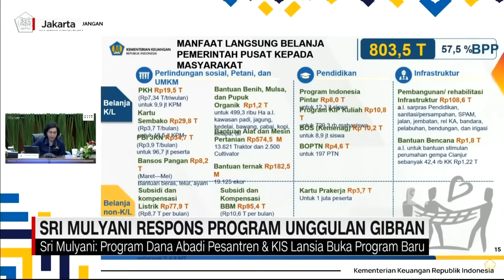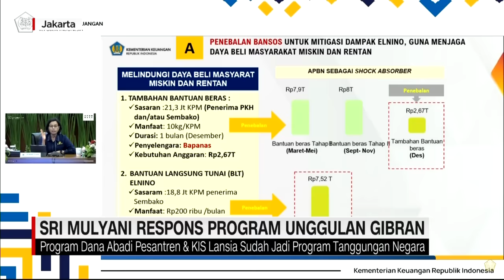Sri Mulyani Respons Program Unggulan Gibran, Sri Mulyani: Bukan Program Baru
Menteri keuangan Sri Mulyani beserta jajarannya menanggapi beberapa program andalan yang disampaikan Gibran, yaitu program dana abadi pesantren, dan kartu indonesia sehat untuk lansia.